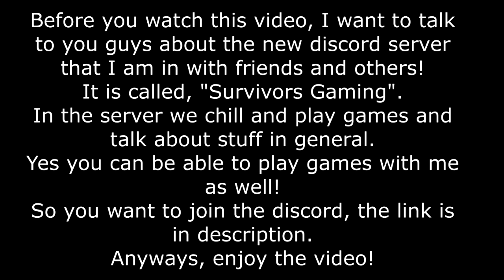Paladins Ranked - Guillotine Zhin - 151K Damage!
Happened to play some Guillotine with Zhin since it's my favorite talent.

Guillotine: Spite now deals 25% of the targets maximum Health with every hit, grant Zhin damage immunity, and charges 15% faster.